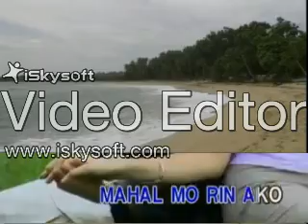10. Sana Kahit Minsan - Ariel Rivera [Dyna Vision]